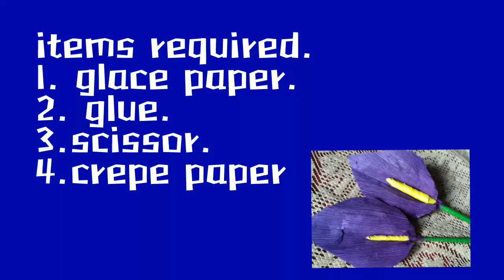How to make paper flower type 3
Make paper flower